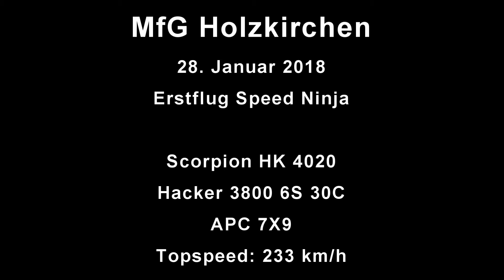Ninja Speed Erstflug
Modell: NINJA Speed
Motor: Scorpion HK 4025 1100kv
Prop: APC 7x9
Akkus: Hacker 2x3s 3800 30c